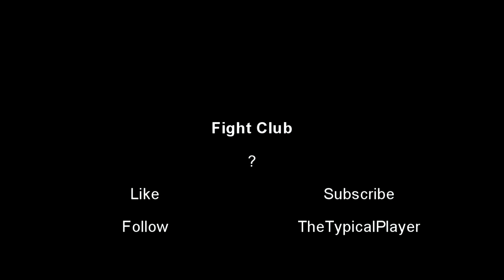►IL RITORNO DEL LAG - PES CLUB MANAGER ►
ECCOMI TORNATO FINALMENTE.
☯Spero il video vi piaccia. Laciate un like. Commentate☯